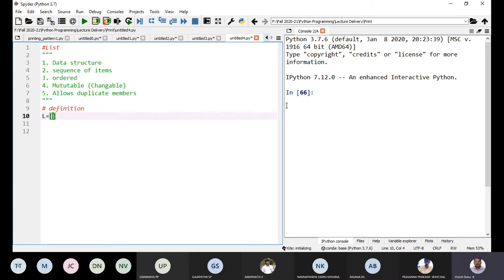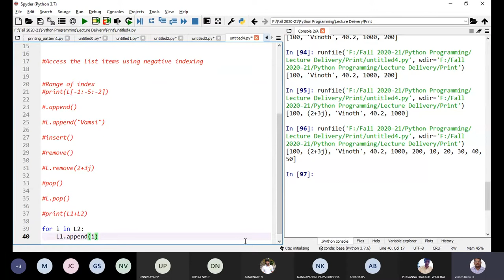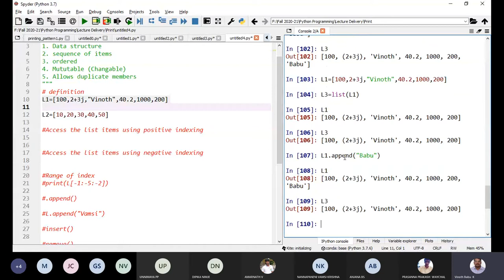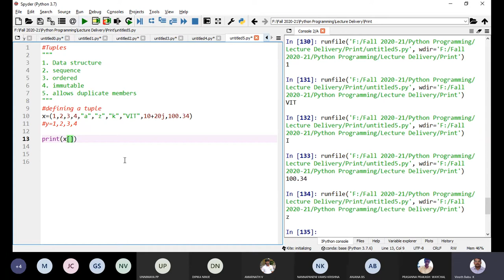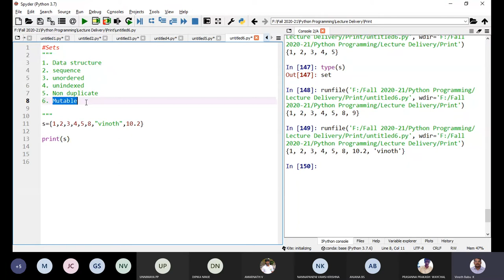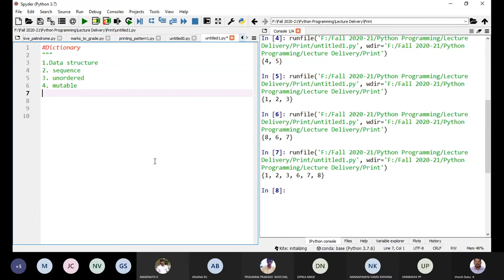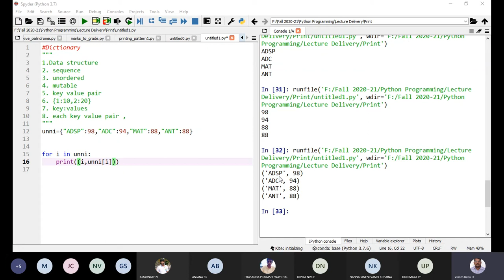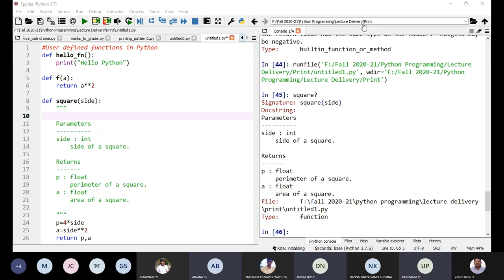Python Data Structures and functions by Dr. Vinoth Babu Kumaravelu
• List
• Tuple
• Set

• Dictionary
• Functions
One Day Online Training Programme on "Introduction to Python Programming", 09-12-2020, Vellore Institute of Technology, Vellore